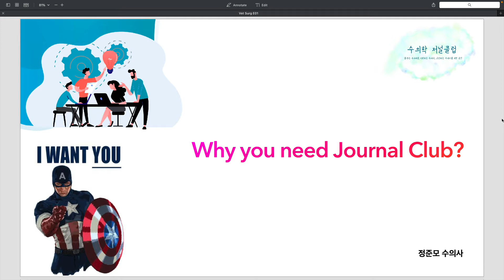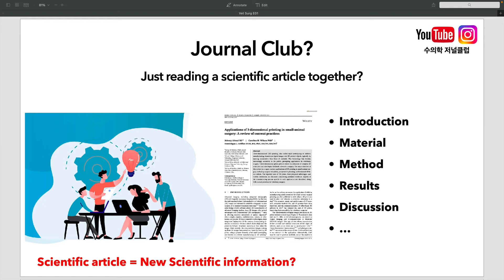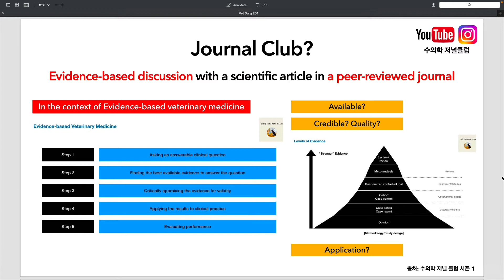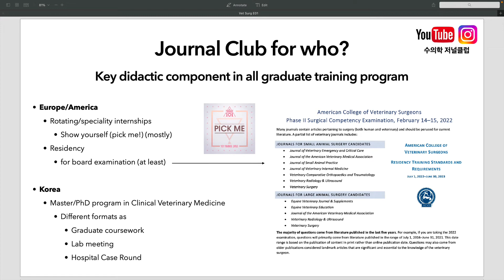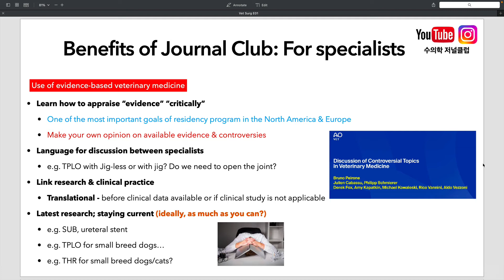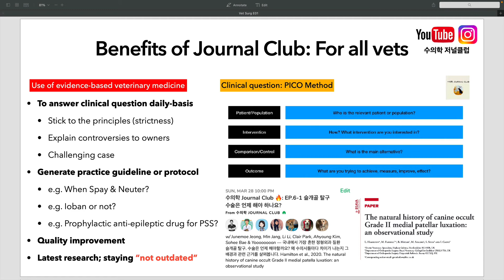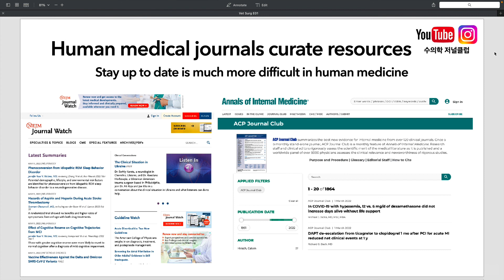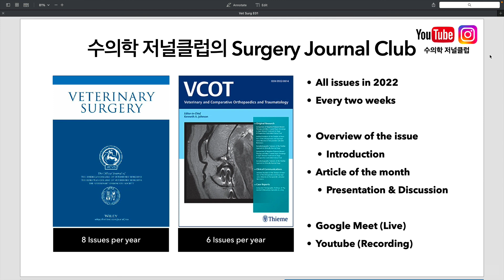왜 모든 임상 수의사에게 저널클럽이 필요할까요?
수의학 저널클럽 시즌 3의 Surgery Journal Club 녹화본 파트 1/3.
2022년 3월 13일 (일) 진행한 왜 저널클럽이 모든 임상 수의사에게 도움이 될 수 있을지에 대한 발표입니다.

발표: 정준모 수의사

Surgery Journal Club의 본격적인 시작 전에 진행한 발표입니다. 처음 수의학 저널클럽을 시작할 때 한번은 꼭 알리고 싶었던 내용입니다. 꼭 외과 전공 수의사가 아니라도 모든 수의대 학생, 임상 대학원생 및 임상 수의사 선생님들에게 도움이 될 수 있다고 생각합니다.